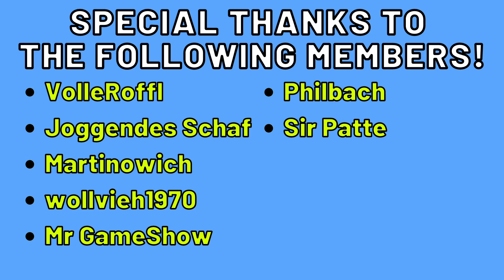HEAVY CHOPPAS - NOTHING CAN STOP THEM!⚓Warships Season 46 | Boom Beach | Rank 23 | 6 ER | Bane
Boom Beach Warships Season 46 - Tips, Tricks, Attack Strategies, Tech-Tree, GLOBAL 500
RANK 23: Boom Beach Heavy Choppa Attack Strategy - Boom Beach Rocket Choppa Strategy
Warships Season 46 Mayday, Mayday with HEAVY CHOPPA + ROCKET CHOPPA Attack Strategy

Hi Boomer,
In this video, I will show you how to push to Rank 23 with the intense power of Heavy Choppa + Rocket Choppa. With the strong support of our Sgt. Brick and her Cluster Grenade, combined with the usage of Shock Bombs will crush any layout down, while our opponents have no chance against our strong layout. Therefore, we are able to reach RANK 23 DIAMOND with GLOBAL TOP 500 in Boom Beach Warships Season 46 Mayday, Mayday with 6 ER.

Kind regards
Bane